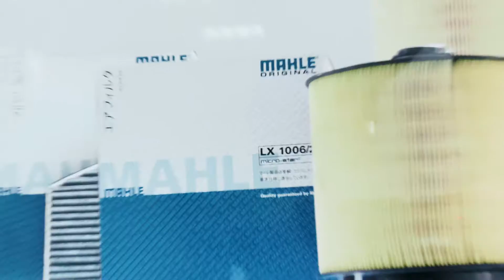Shanghai - MAHLE Culture in China with Chinese Specialities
The megacity of Shanghai denotes the irrepressible determination of the Chinese to get ahead quickly. Anyone wanting to keep up here needs to pick up the pace of the country. For China is different.

MAHLE has embraced the challenges of this dynamic market. Bridge builders like Kun Hu and Li Mao are among the people spurring it on. Their recipe for success: MAHLE takes on Chinese characteristics while offering employees the values and security of an international group. MAHLE has been represented in China since 1999, where it now employs over 7,000 employees at 22 locations. The People’s Republic has thus become the Asian country with the largest number of MAHLE employees.

Our business in the Middle Kingdom is being driven by the pent-up demand for mobility, especially in rural areas, as well as the stricter emissions legislation. Although the dynamics have recently slowed down somewhat, the growth potential therefore continues to be huge.

▬ Favorite Videos ▬▬▬▬▬▬▬▬▬▬▬▬